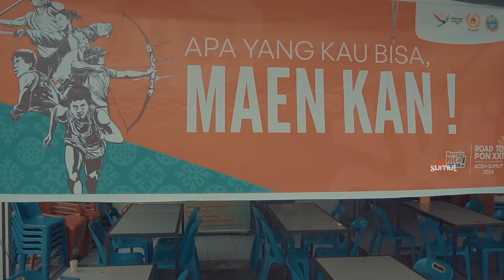Apa yang Kau Bisa, Maen Kan!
Sumatera Utara dan Aceh mendapatkan kesempatan menjadi tuan rumah Pekan Olahraga Nasional (PON) XXI yang akan berlangsung September 2024.

Banyak cara agar kita  bisa berkontribusi, agar sukseskan PON XXI di Sumut dan Aceh.

Kelen semua bisa ikut, peran apa pun pastilah berguna, bayangkanlah, ada jutaan pasang mata yang menyaksikan pesta olahraga terbesar di tanah air,
dan kita jadi tuan rumahnya.

Ayok, sama-sama kita ukir sejarah, jadikan PON Aceh-Sumut patut dikenang dan Membanggakan

Produser : Harvina Zuhra
Kameramen dan Editor : Tarmizi Khusairi dan Rizky Novriandy Firman
Manajer Lapangan : Muliani
Penulis Skenario : Makhruzi Rahman